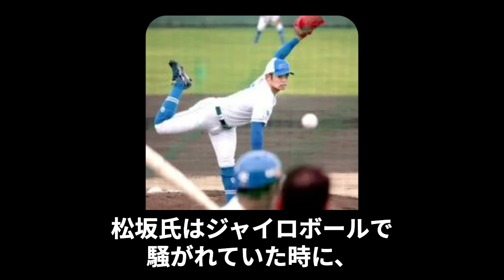【中日】根尾昂が春季キャンプで覚醒”ジャイロボール”を披露！落合博満氏の一言に注目が集まる！！【立浪ドラゴンズ】【プロ野球】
今回は、根尾昂がジャイロボールを投げたことについて

紹介します。